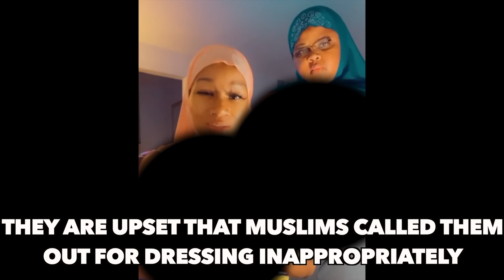CLOUT chasing women MOCK Islam!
These women are mocking islam for clout!
I am all about assuming the best in people but mocking isam for clout is not okay. We have to be able to draw the line between assuming the best & actually holding people accountable.